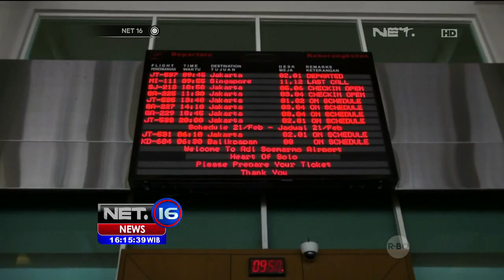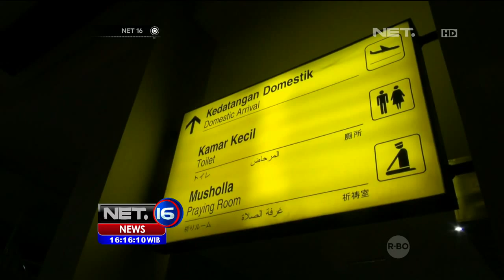Adi Sumarmo Siapkan Pesawat Berkapasitas Besar Jelang Pernikahan Putra Jokowi -NET16